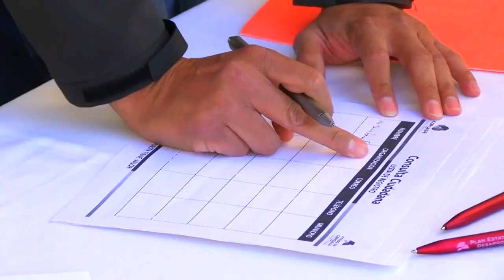Entregan al Congreso, Plan de Desarrollo del Gobierno de Esteban con propuestas de los duranguenses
Con más de 40 mil propuestas de todos los duranguenses, el Gobierno de Esteban Villegas Villarreal, a través de la Coordinación General de Gestión Gubernamental que encabeza Jesús Salazar Ibarra, entregó a la Junta de Gobierno y Coordinación Política del Congreso del Estado, el Proyecto del Plan Estatal de Desarrollo 2023 – 2028.